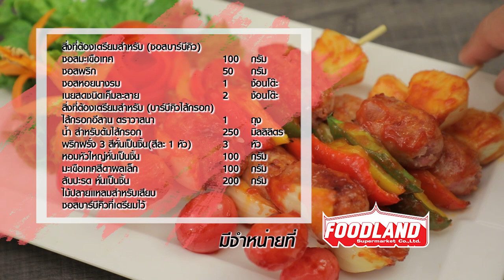บาร์บีคิวไส้กรอกอีสาน สูตรเด็ด ทำง่าย สไตล์ "อ.ยิ่งศักดิ์"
บาร์บีคิวไส้กรอกอีสาน
Isan hot dog

ผลิตภัณฑ์ :  ไส้กรอกอีสานตราวาสนา

สิ่งที่ต้องเตรียมสำหรับ (ซอสบารืบีคิว)

เนยสดชนิดเค็มละลาย  2 ช้อนโต๊ะ

ผสมซอสมะเขือเทศกับซอสพริก ซอสหอยนางรมและเนยสดชนิดเค็มละลาย
ในภาชนะคนผสมให้เข้ากัน เตรียมไว้

สิ่งที่ต้องเตรียมสำหรับ (บารืบีคิวไส้กรอก)

ไส้กรอกอีสาน ตราวาสนา 1 ถุง
น้ำ สำหรับต้มไส้กรอก  250 มิลลิลิตร
พริกฝรั่ง 3 สีหั่นเป็นชิ้น(สีละ 1 หัว) 3 หัว
หอมหัวใหญ่หั่นเป็นชิ้น  100 กรัม
มะเขือเทศสีดาผลเล็ก     100 กรัม
สับปะรด หั่นเป็นชิ้น  200 กรัม
ไม้ปลายแหลมสำหรับเสียบ 200 กรัม
ซอสบาร์บีคิวที่เตรียมไว้

1.ต้มน้ำจนเดือด ใส่ไส้กรอกอีสานตราวาสนาลงต้มนานประมาณ 5 นาทีหรือจน ลักษณะไส้กรอกตึงตัว
2.ตักขึ้นเตรียมไว้ ใช้ไม้ปลายแหลมจิ้มไส้กรอก 2-3 ครั้งให้เป็นรูก่อนเสียบด้วยไม้
เสียบสับปะรด หอมหัวใหญ่ ไส้กรอกอีสาน ตราวาสนา  พริกหวาน ไส้กรอกอีสาน ตราวาสนาและมะเขือเทศสีดา ด้วยไม้ปลายแหลม วางบนเตาสำหรับย่าง  ย่างจนสุกเหลืองหอม ก่อนยกลงทาด้วยซอสบาร์บีคิว ให้ทั่ว จัดใส่ภาชนะสำหรับเสิร์ฟพร้อมรับประทาน

▲Line @yingsakfood